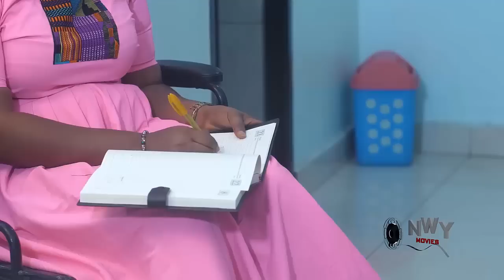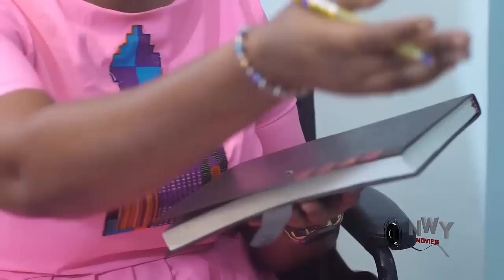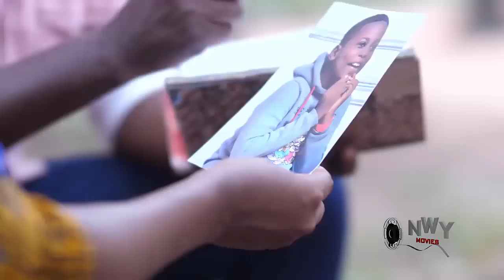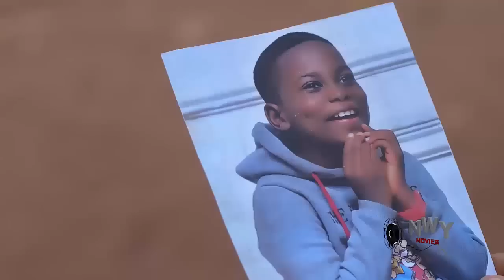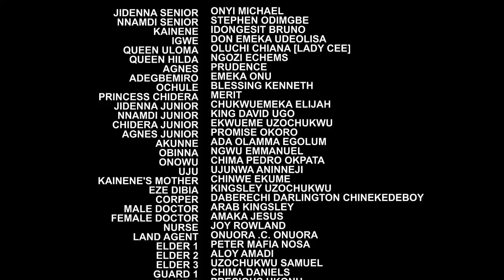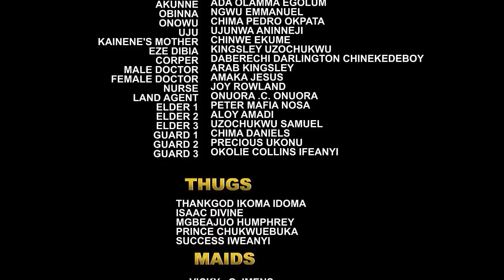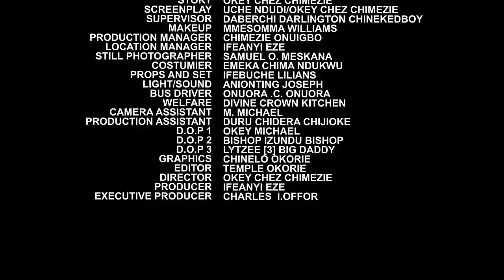The Suffering Twins Neva Knw They Were Born Rich & Famous In A Royal House - Onny Michael New Movie